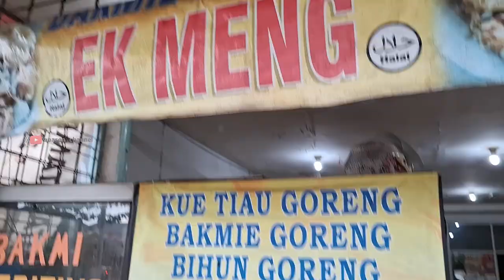Bakmie Kepiting Ek Meng | Viral di Pontianak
Bakmi kepiting rasanya gurih dan nikmat banget. Olahan mie dan kepiting ini banyak disukai orang. Rasanya yang lezat dan nikmat menjadi salah satu faktor utama orang menyukainya.
Nah, jika sobat sedang mencari bakmi kepiting yang nikmat & halal di Pontianak bisa mampir di Bakmie Kepiting Ek Meng. Dijamin olahan bakmie kepiting tersebut nikmat.
Bakmie Kepiting Ek Meng lokasinya berada di Kelurahan Benua Melayu Darat, Kecamatan Pontianak Sel., Kota Pontianak, Kalimantan Barat Buka ⋅ Tutup pukul 16.00.